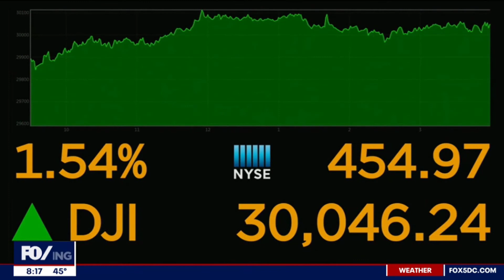Jason A Moser of The Motley Fool falsely credited Joe Biden for historic 30,000 Dow Jones